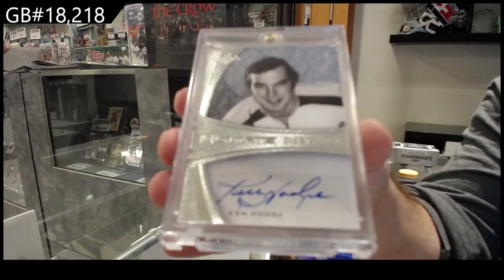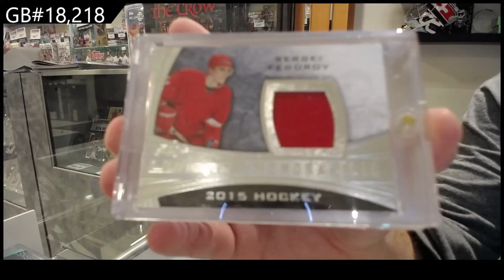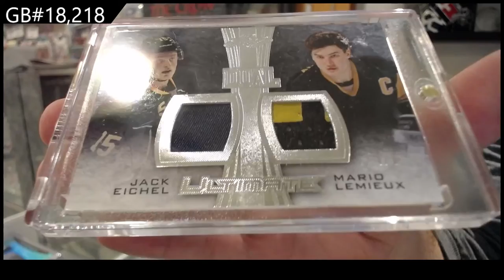15-16 Leaf Ultimate Hockey Box Break - C&C GB #18,218